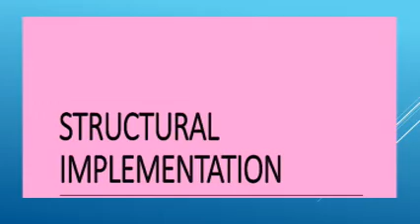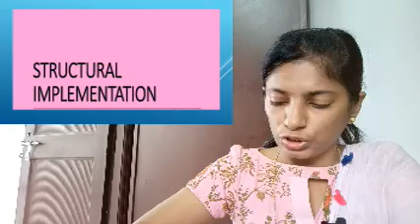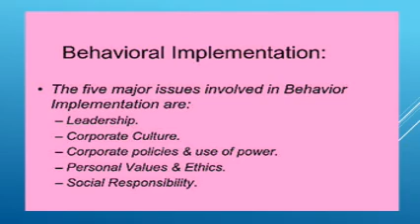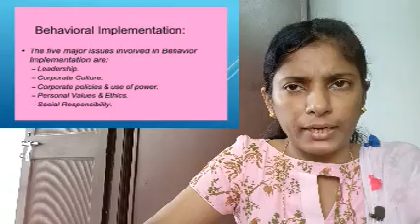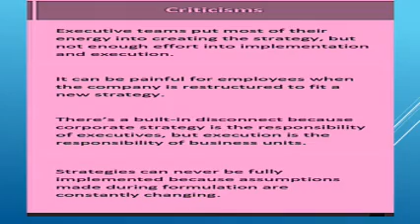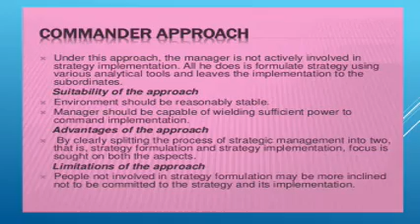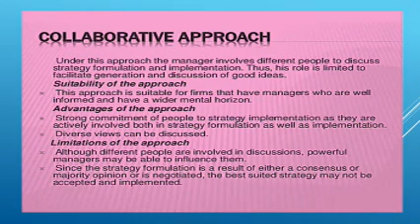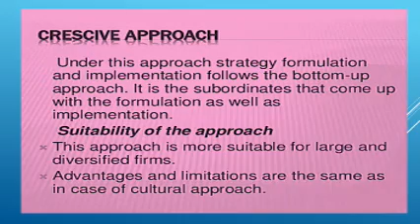S2 M Com A S M Module IV 'Approaches to Strategy Implementation' Abha Job Class 35